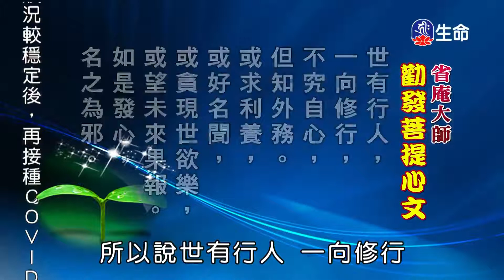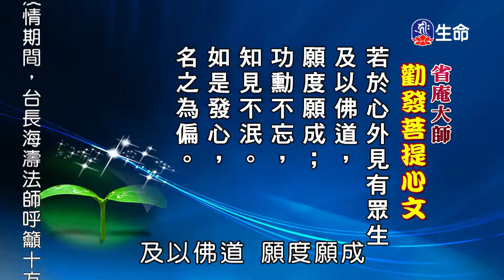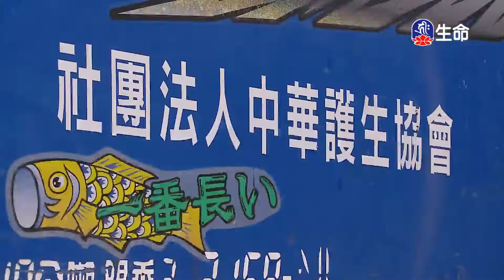省庵大師勸發菩提心文(2)仁朗法師_菩提系列_(lifetv_20210907_23:00)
菩提系列_省庵大師勸發菩提心文(2)仁朗法師。